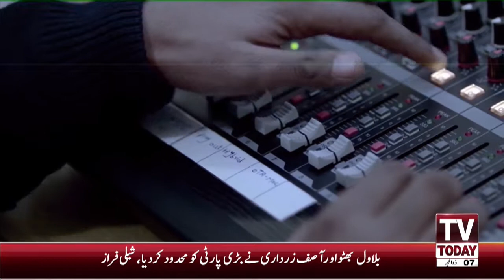12:00 PM | COMPLETE NEWS BULLETIN | 29 JULY 2020 | TV TODAY